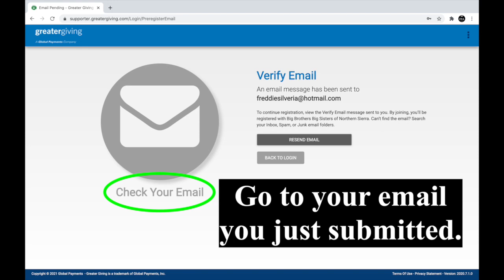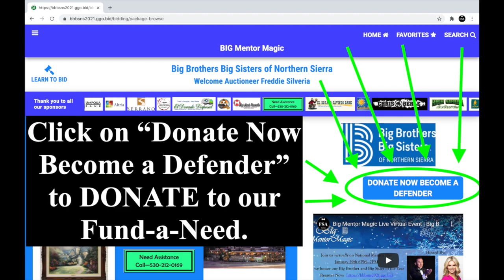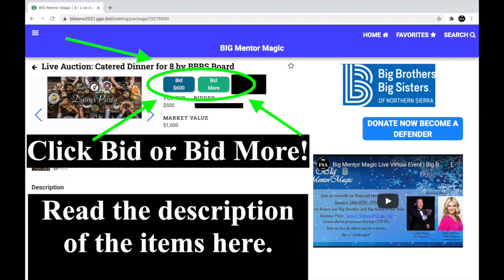Know Before You Go - Virtual Fundraising Events